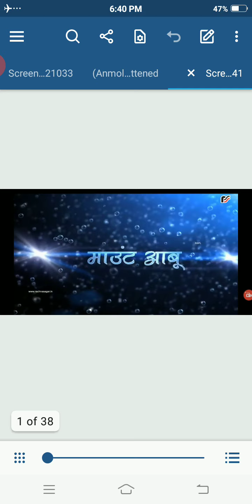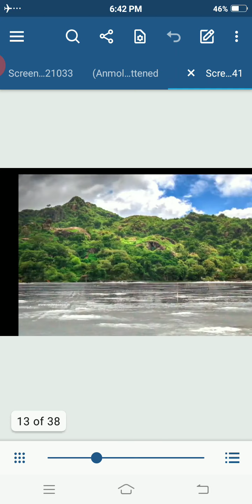Hindi class 5 chapter 5 video 2/2